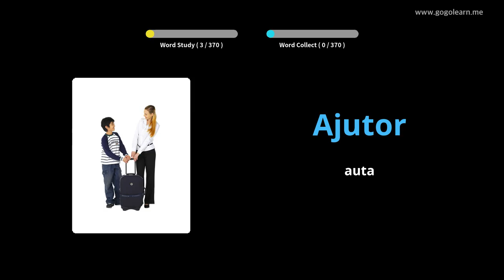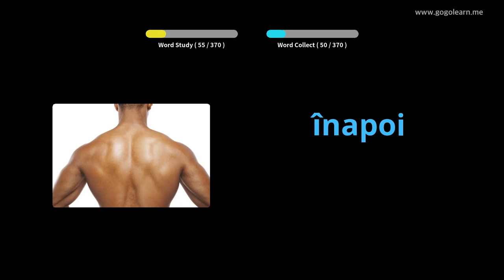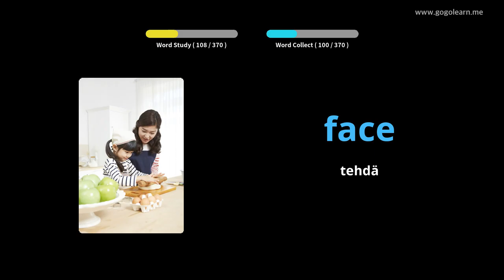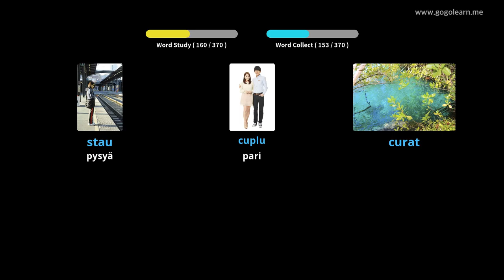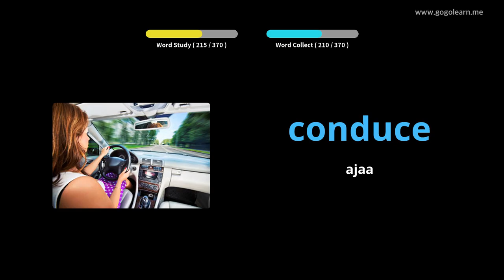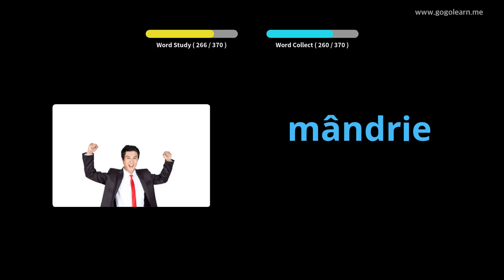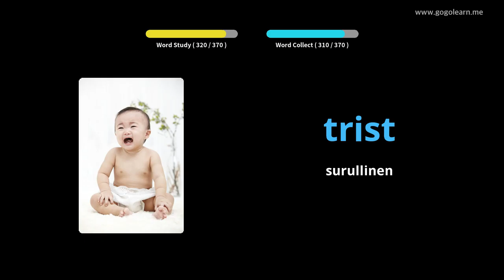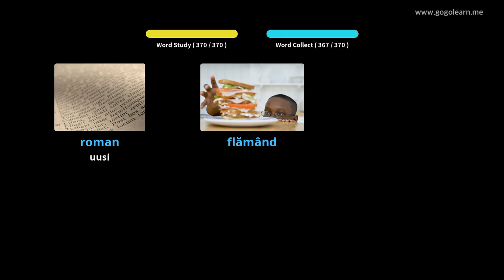Romanian sanaston peruslapset | Golearn